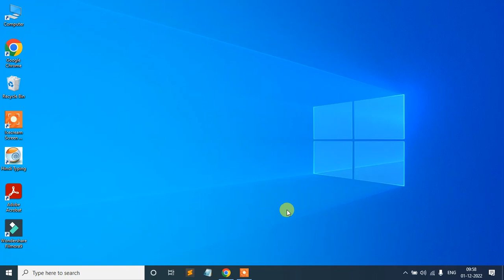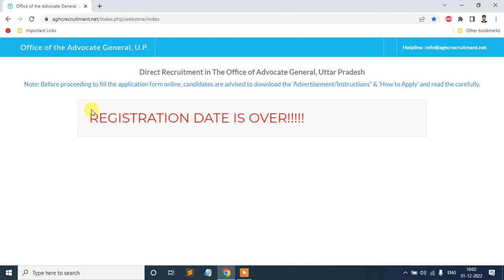Latest Update Advocate General of UP Exam Date 2022